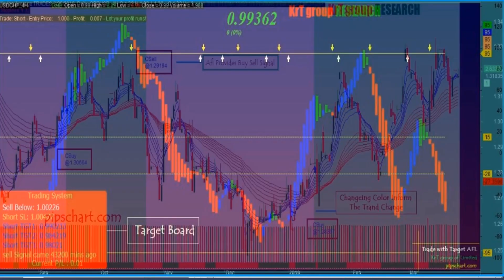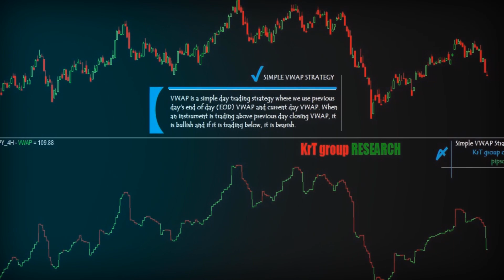𝐀𝐦𝐢𝐛𝐫𝐨𝐤𝐞𝐫 𝐀𝐅𝐋 𝟮.𝟬 - Simple VWAP Strategy AFL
Amibroker AFL: Today's best afl introduce you which name is Simple VWAP Strategy AFL.